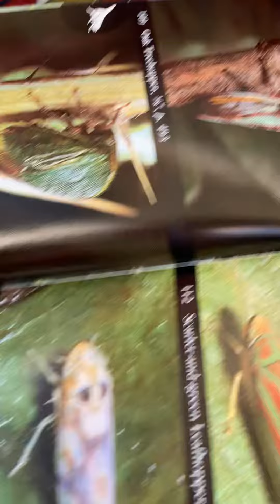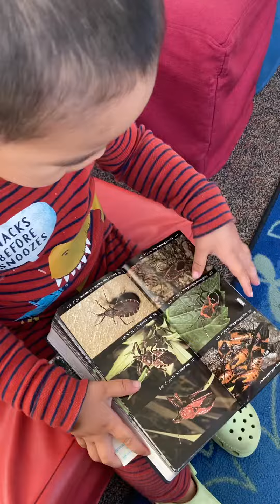20220915 yoyo Librafy